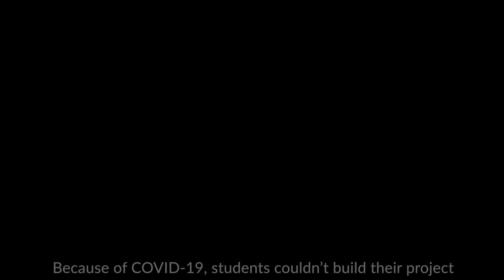LASC 393: Reverse Engineering Project - Student Work 2020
LASC 393 students, enrolled in the Bachelor of Landscape Architecture degree at Lincoln University, created these 'Reverse Engineering' videos during the COVID-19 lockdown as we couldn't build the project.

This video is a collation of their amazing work and creative skills - especially given the situation.